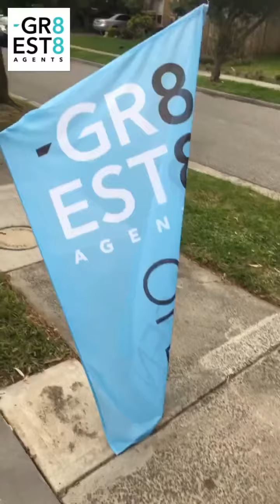Property video Leo Zeneli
124 Doveton Avenue Doveton